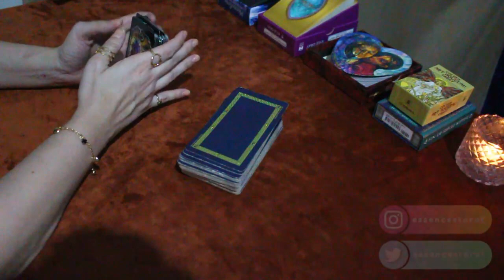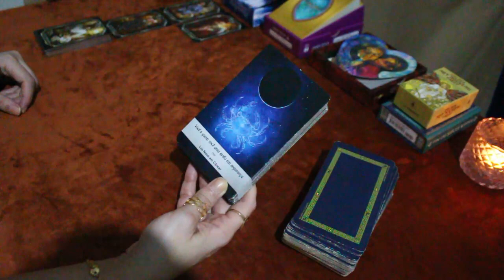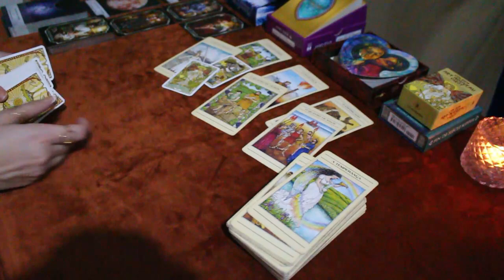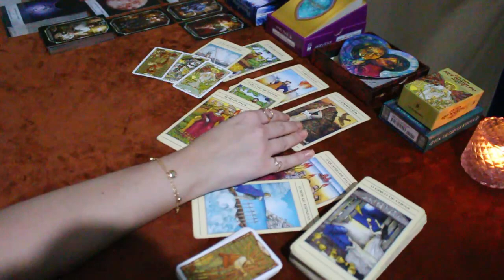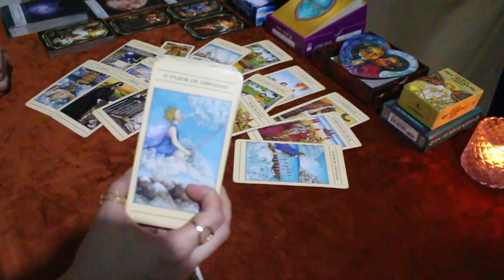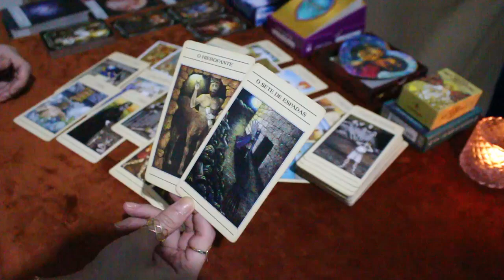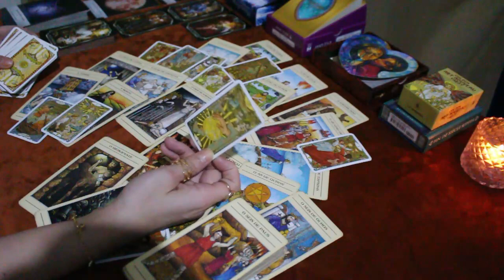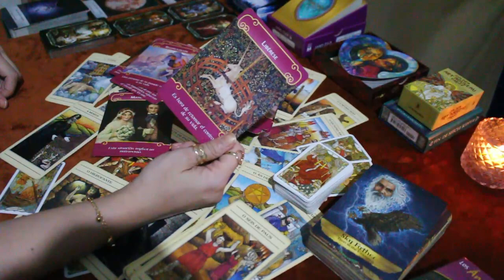** GÊMEOS ** ♊️ // ESSA PESSOA É 'DUAS CARAS' E FOFOQUEIRA 🥰😈- Saia da negação e aceita! 🙈🤔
🍀 Caso você tenha ascendente, Lua, Vênus e Júpiter em Gêmeos no Mapa Astral a tiragem pode ser pra você.

* ORÁCULOS *

* O Tarô Mitológico

* Lovers Oracle